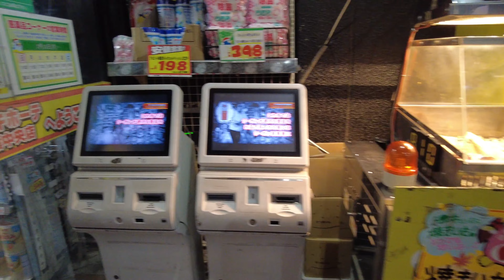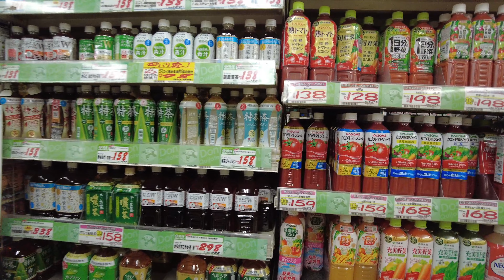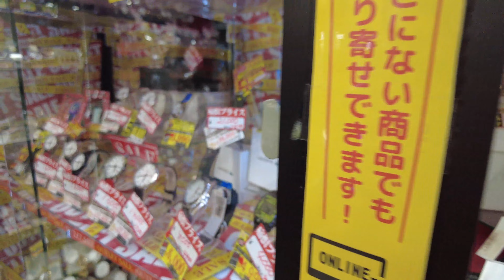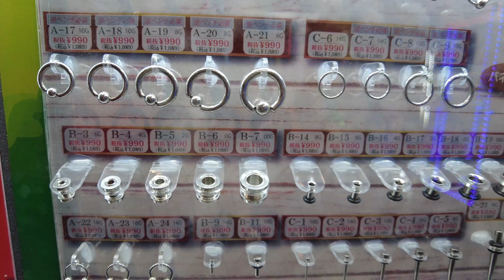Japanese Discount Store DON QUIJOTE Tourドンキホーテ 千葉中央店 - CHIBA ASMR Ambience Sounds